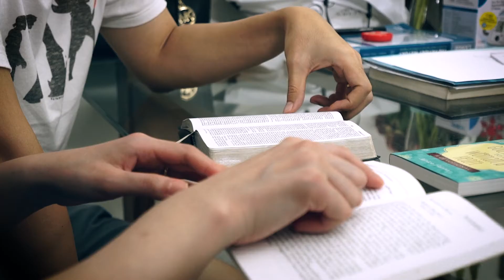COOS SG: Ming Hann & Gladys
COOS stories: Here's a testimony of how Gladys struggled with Lupus and how God saw her through and changed both her and her husband's lives.

Lupus is a chronic autoimmune disease in which the body's immune system becomes hyperactive and attacks normal, healthy tissue. This results in symptoms such as inflammation, swelling, and damage to joints, skin, kidneys, blood, the heart, and lungs.